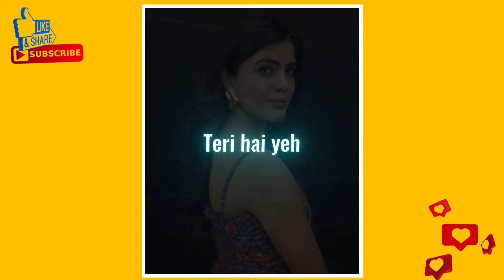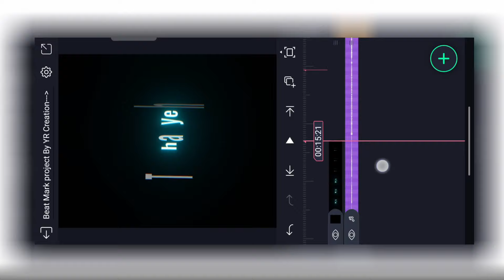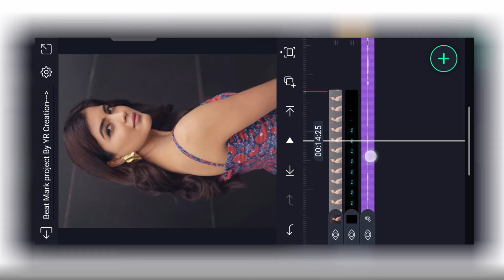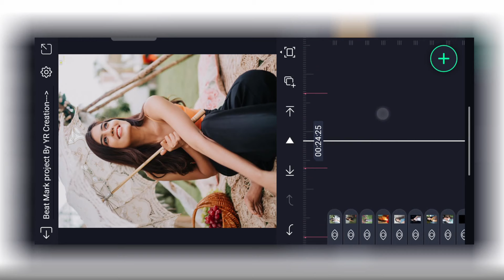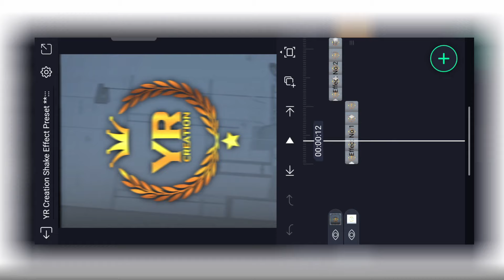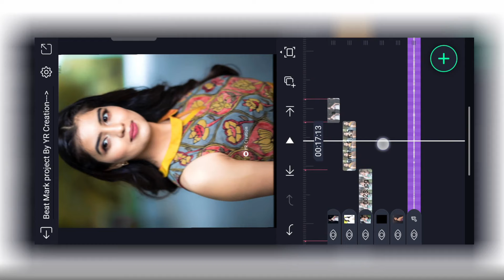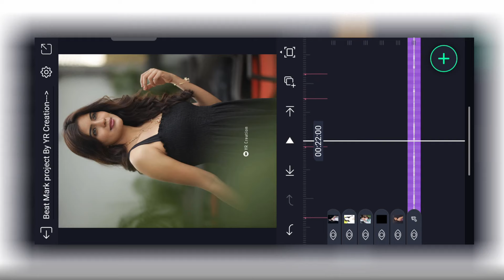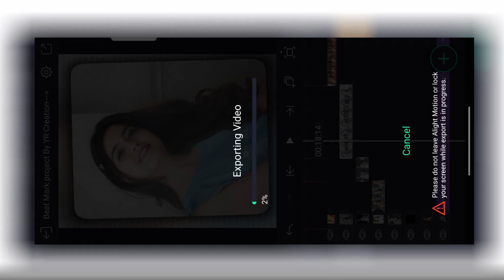Bas Ek Bar Tumko Dekhne Ko Tarsu Song Status Editing Alight Motion| Instagram Trending Video Editing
⭕IN THE VIDEO👇

Bas Ek Baar Tumko video editing alight motion
Bas Ek Baar Tumko Dj song
Bas Ek Baar Tumko hindi Dj Song
Bas Ek Baar Tumko Dj song video editing alight motion
Bas Ek Baar Tumko Dj song status
Bas Ek Baar Tumko Dj song video editing
Bas Ek Baar Tumko Dj song Whatsapp status
Bas Ek Baar Tumko Dj song alight motion editing
Bas Ek Baar Tumko Dj song Status editing
Bas Ek Baar Tumko Alight motion editing
Bas Ek Baar Tumko alight motion video editing

YR CREATION

♂️Alight Motion
♂️YR Creation